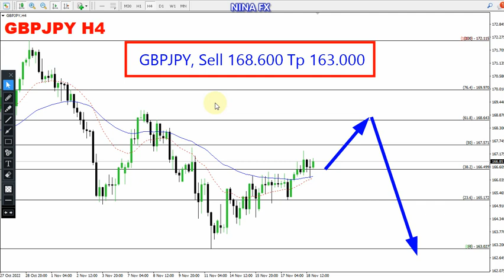GBP JPY WEEKLY Technical Analysis for November 21-25, 2022 by Nina Fx